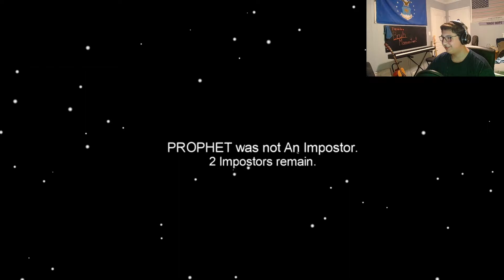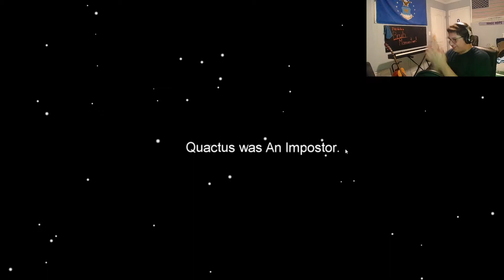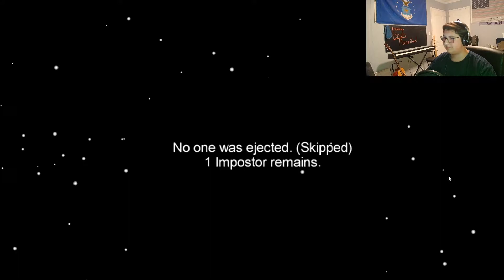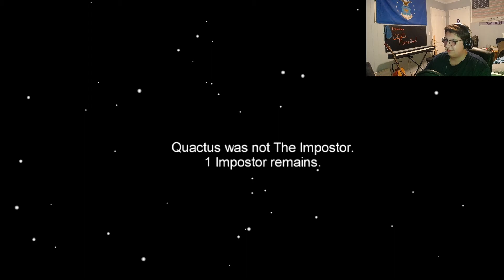There are hooligans AMONG US(am I cool yet?)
Guys I can't think of a creative title using AMONG US.

Sc: @Timetraveler.65